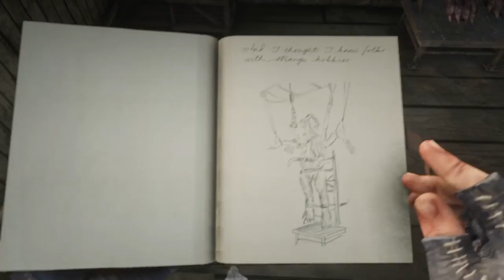RDR2; FavoriteHorse 15